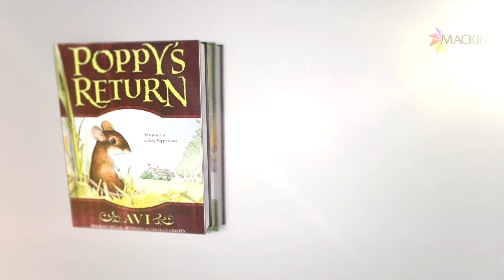Interview with Master Storyteller, Avi - The Poppy Series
Avi is an American author of young adult and children's literature. He is a winner of the Newbery Medal and twice runner-up for the Newbery Honor. He has written more than 70 books categorized as historical fiction, fantasies, comedies, mysteries, ghost stories, adventure tales, realistic fiction, and picture books.

His books include:
Abigail Takes The Wheel
Amanda Joins The Circus
Barn
Beginning, a Muddle, and an End
Best Shorts
Beyond the Western Sea, Book 1: Escape from Home
Beyond The Western Sea, Book 2: Lord Kirkle's Money
Blue Heron
Book Without Words
Bright Shadow
Catch You Later, Traitor
Captain Grey
Christmas Rat
City Of Light, City Of Dark
City of Orphans
Crispin at the Edge of the World (Book 2) (audio excerpt available online)

Crispin: the End of Time (Book 3) (audio excerpt available online)
Crispin: the Cross of Lead (Book 1) (audio excerpt available online)
Devil's Race
Don't You Know There's A War On?
Emily Upham's Revenge
Encounter At Easton
End of the Beginning
Ereth's Birthday (audio excerpt available online)
Escape from Home (Beyond the Western Sea, Book 2)
Fighting Ground
Finding Providence: the Story of Roger Williams
Good Dog
Hard Gold
History of Helpless Harry

Into The Storm (Beyond the Western Sea, Book 2)

Iron Thunder
Keep Your Eye on Amanda
Lord Kirkle's Money (Beyond the Western Sea, Book 2)
Man From The Sky
Man Who Was Poe
Mayor of Central Park
Midnight Magic
Murder at Midnight
Never Mind
Night Journeys
No More Magic
Nothing But The Truth
Perloo The Bold
Place Called Ugly

S.O.R. Losers
Secret School
Seer of Shadows
Silent Movie
Smugglers' Island
Something Upstairs

Sometimes I Think I Hear My Name
Sophia's War: a Tale of the Revolution

Strange Happenings
Things That Sometimes Happen
Tom, Babette, & Simon
Traitors' Gate
True Confessions of Charlotte Doyle
What Do Fish Have To Do With Anything?
Who Stole The Wizard Of Oz?
Who Was That Masked Man, Anyway?
Windcatcher
Wolf Rider